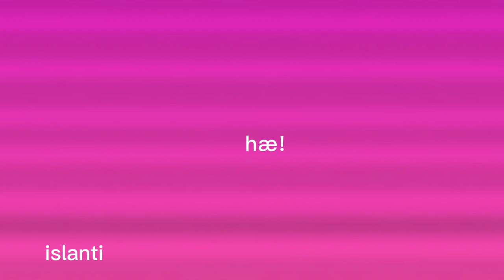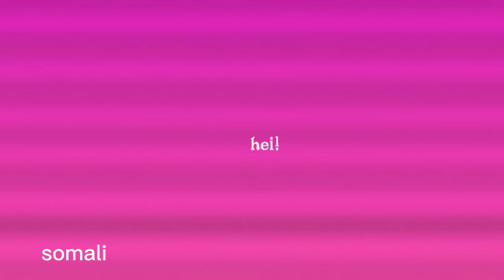moi! eri kieliksi mutta lausutaan englanniksi.